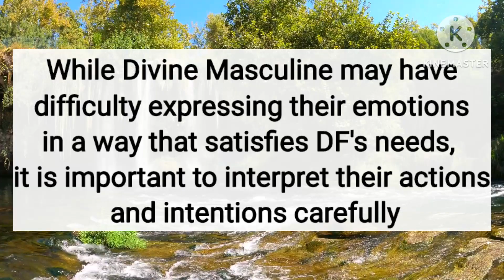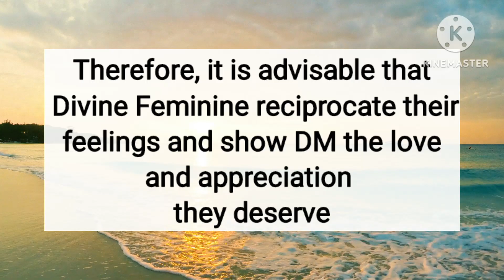😱😲Divine Masculine is currently showing a great deal of protective behavior towards Divine Feminine💎